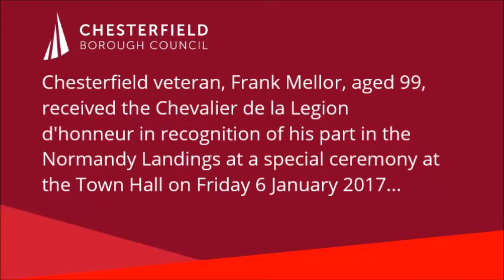Frank Mellor - Leigon d'honneur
Chesterfield war veteran Frank Mellor, aged 99 received the the Chevalier de la Legion  d'honneur in recognition of his part in the
Normandy Landings at a special ceremony at the Town Hall on Friday 6 January 2017.